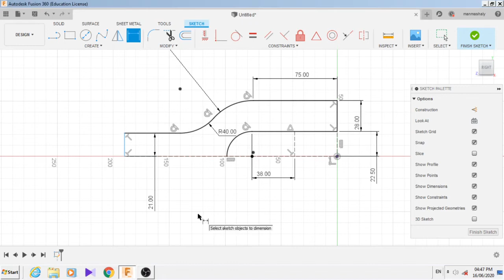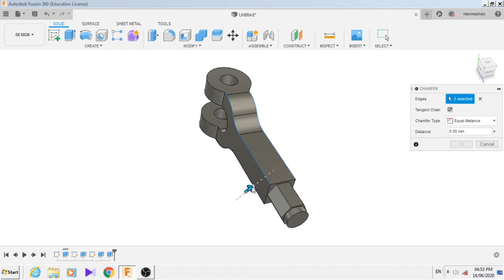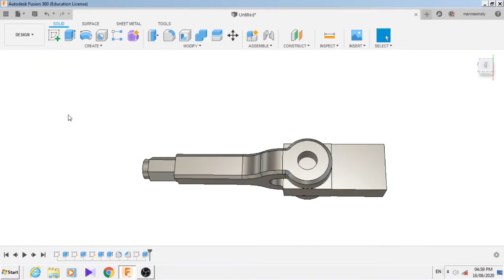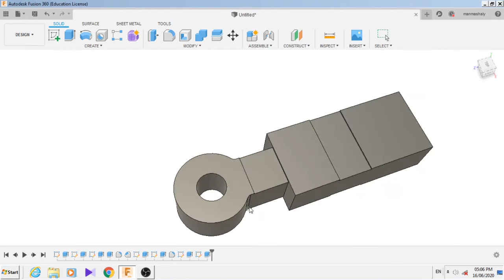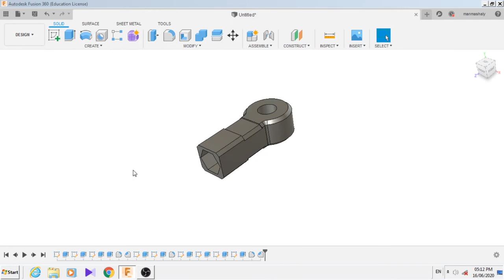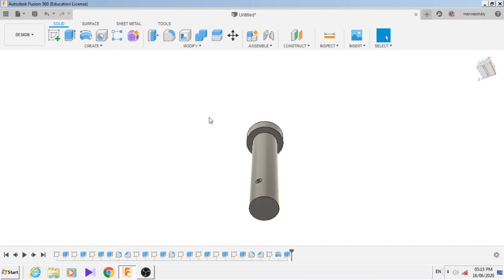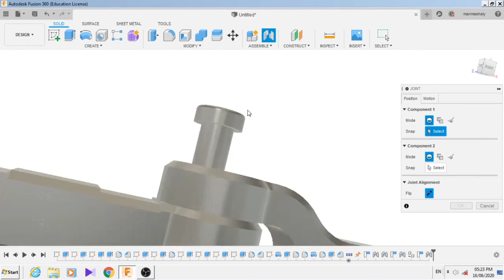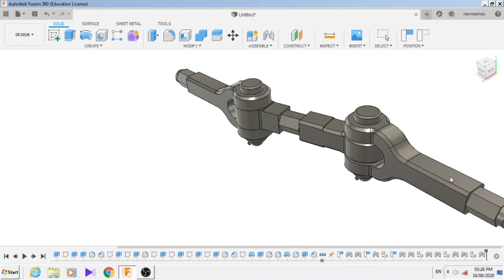Knuckle Joint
Knuckle Joint using Fusion 360